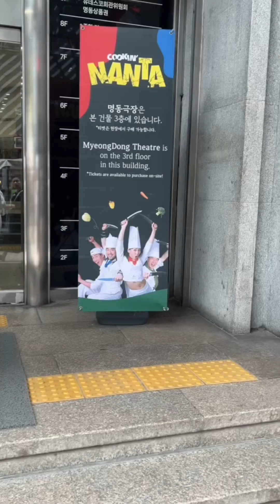ACOMPÁÑAME A COREA DEL SUR‼️PONIENDO MI CANDADO EN LA TORRE DE NAMSAN COREA🩷